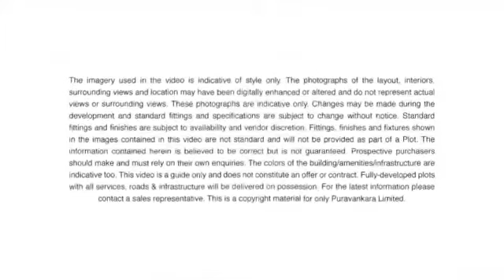Provident Woodfield, Plots, Virtual Tour, Walkthrough, Electronic City, Bommasandra, Bangalore